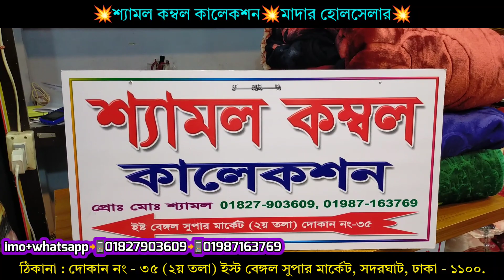বিদেশি কম্বল এর পাইকারি বাজার | কম্বলের পাইকারী মার্কেট | Blanket wholesale market in bd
শ্যামল কম্বল কালেকশন

ঠিকানা : দোকান নং - ৩৫ (২য় তলা)
ইস্ট বেঙ্গল সুপার মার্কেট, সদরঘাট
ঢাকা -১১০০.

সকল প্রকার বিদেশী কম্বল আমদানীকারক ও মাদার হোলসেলার।

দেশের যে কোন প্রান্ত থেকে অনলাইনে যোগাযোগের মাধ্যমে কেনাকাটা করুন পাইকারী।

ঢাকার বাহিরে কুরিয়ার এর মাধ্যমে কন্ডিশন এ মাল ডেলিভারি দেওয়া হয়।